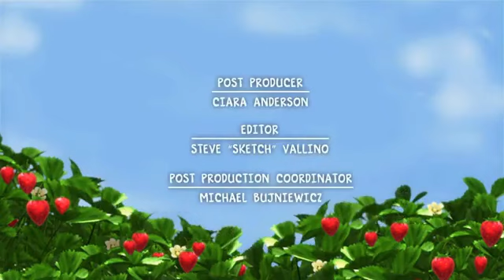Strawberry Shortcake - Dance Puppy Dance (Episode) (4x Speed)